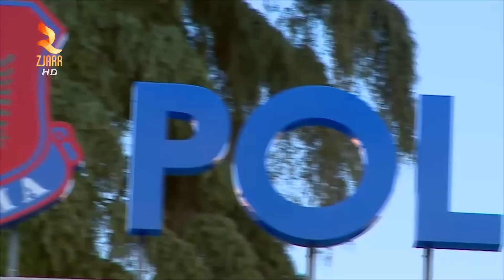HELMOI VJEHRRËN, DËNOHET ME 32 VITE BURG MARJANA CMETA